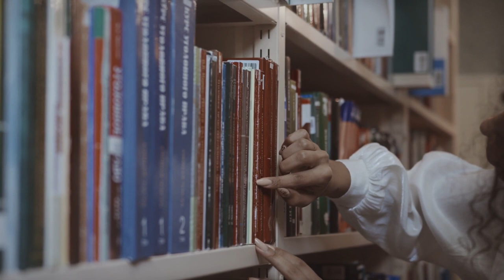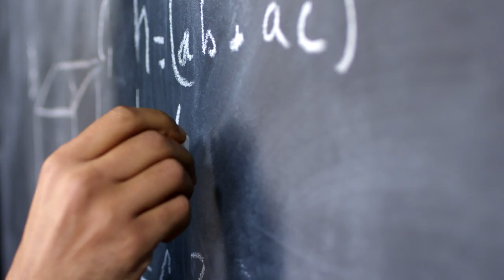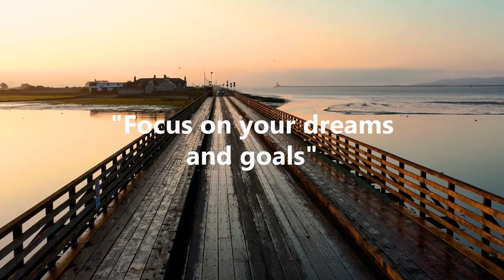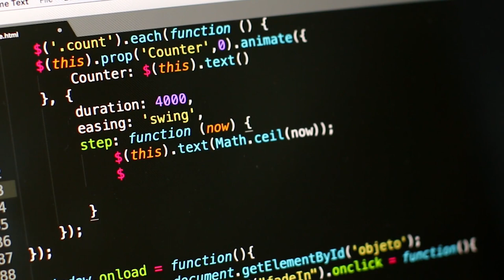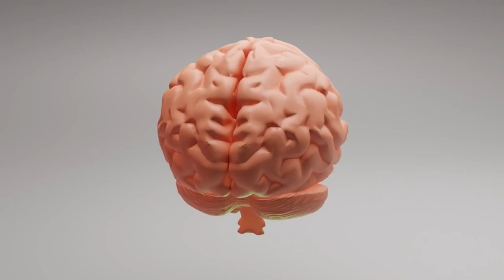Why A GROWTH MINDSET Is ESSENTIAL For Learning! (Learn Faster From Jim Kwik)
Why A GROWTH MINDSET Is ESSENTIAL For Learning! (Learn Faster from Jim Kwik). In this video we look at why a growth mindset is important, using the example of the limitless Jim Kwik for fast learning! Learn what is a growth mindset, how to learn faster and importantly...how to learn faster and remember more! This is also useful in understanding a growth mindset vs fixed mindset and how to use a growth mindset for students. In Jim's growth mindset story, we understand why developing a growth mindset can be amazing study motivation, developing a study mindset and importantly...achieve success beyond your current beliefs!

So study to success with study tips offered here (Jim Kwik's FAST methodology), and study with me to develop a growth mindset with Practical Inspiration!

The "Boy With A Broken Brain" was a phrase once used to describe one of the foremost experts on learning and brain development today. Jim Kwik grew up with a learning disability when young, but has shown through his life precisely how a growth mindset can benefit you to achieve massive success today.

Here, I want present you with precisely how and why a growth mindset can be hugely beneficial in your life, using the example of Jim Kwik and some of the ideas he talks about to help in your learning.

Often mindsets are categorised as either being fixed or growth, with fixed generally being one which holds the belief that qualities and traits are fixed and therefore cannot change. In truth I've been guilty of this myself at times as I don't think I'm capable of something purely based on past experiences or doubts about myself.

A growth mindset on the other hand, is one where you believe that through dedication and work you can improve your most basic traits and abilties, even holding the belief you can become more intelligent.

In a growth mindset the key component is that someone's perspective on failure is shifted, because they no longer see failure as an endpoint, but rather as part of the process to reaching their eventual goal. Dr Carol Dweck of Stanford University and one of the foremost experts on having a growth mindset says that kids taught to learn with a growth mindset have been taught to focus primarily on the process of reaching their desired outcome rather than the outcome itself, often with teachers encouraging children more when they've had to go through the process to achieve a result than achieving that result immediately.

The whole point here is that it's been found that when people are encouraged that they can do more than they might believe, they have shown they will commit to putting the extra time and effort needed to eventually reach their goal.

The general principles come from the idea of neuroplasticity, or the principle idea of brain growth. Think of the brain like a muscle, in order to grow a muscle we need to work it, and the same is true of the brain.

As we're challenged, what happens is we build neuronal connections in the brain, helping us to think faster and more efficiently, as well as grow skills and build habits. Therefore, through this process of working the brain you see neuroplasticity take effect and you effectively become smarter.

So, going back to Jim Kwik, what process can we learn from him to help us develop and use our growth mindset?

Well, let's look at the FAST method...

Forget

To confirm, forget doesn't specifically mean to try and forget something you've learned on a particular subject, but rather to forget any preconceptions you might have on that subject.

Active

The next letter in the FAST model is A to be Active in our learning, which might be as simple as taking notes or asking questions, and if possible when learning a skill, actively practicing that skill.

State

Those who follow Tony Robbins will know this, but your state will often determine how well you do something, and the more you can control your state and identify positive emotions with the learning process, the more likely you'll be to commit what you learn to your long term memory.

Teach

Richard Feynman taught that the final process of learning something new is to transmit it to others and the FAST method is the same, as if you actively learn something that you know you need to teach to someone else you're more likely to pay attention.